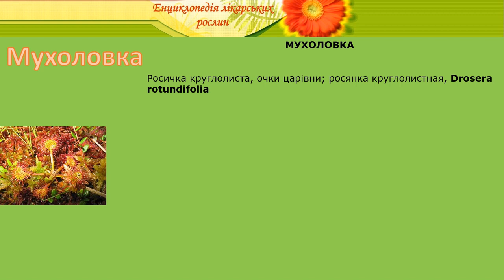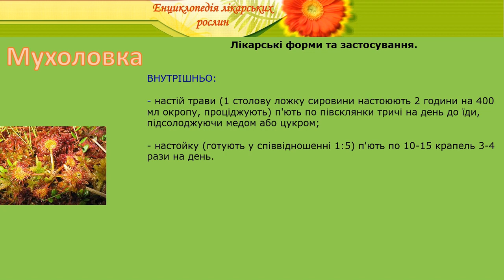Мухоловка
енциклопедія лікарських рослин мухоловка